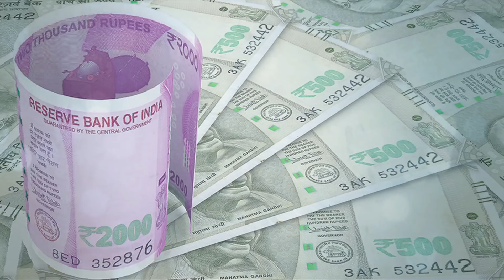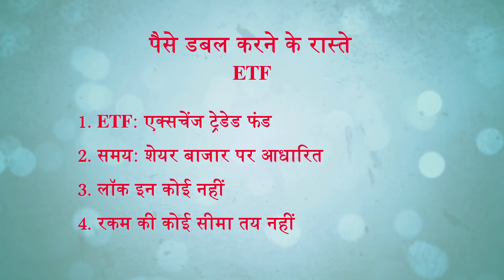How to Double your Money [7/9]: Exchange Traded Fund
If you are not interested in investing your money in mutual funds or in the share market, then ETF is the simplest way to grow your wealth.

ETFs or Exchange-traded fund is the same as making money by investing in mutual funds, however in this case you need not buy funds from the fund house. Instead, the funds can be directly be purchased and sold in the share market.  There is no limit towards how many shares are issued, if more investors choose to buy, then more shares are also offered. Price per share is usually dictated by federal regulations.

If you wish to do smart investments watch our video to understand the fundamentals of ETF.